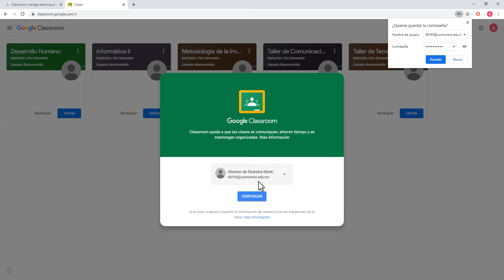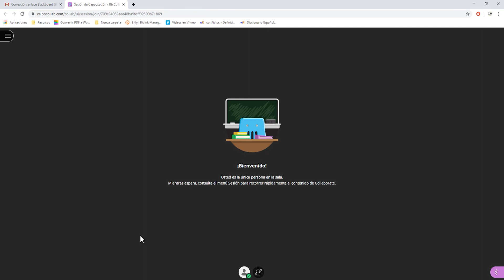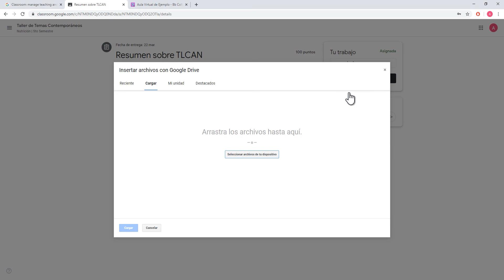Cómo ver tus clases en línea | UNIMO | SDM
Te compartimos el tutorial de cómo entras a tus clases en línea en Blackboard Ultra.